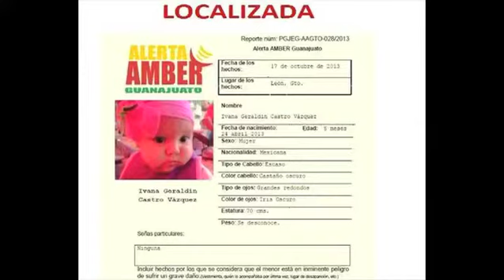A un año de la Alerta Amber, PGJE localiza a Ivana Geraldin, hija de mujer asesinada por su marido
Guanajuato, Gto. La pequeña Ivana Geraldin Castro Vázquez de 1 año y 5 meses fue localizada, a un año de que se activó la Alerta Amber por su desaparición, luego de que la madre, Laura Patricia Vázquez fue asesinada a manos de su marido.